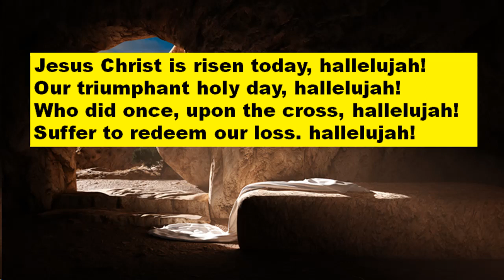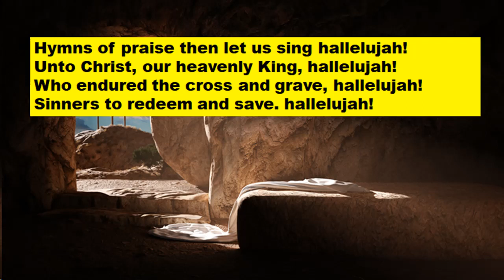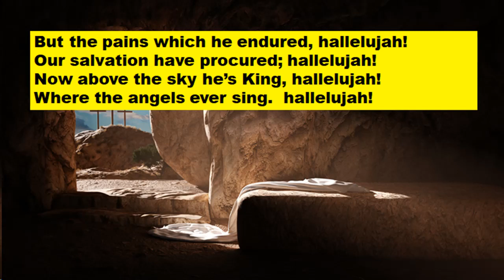155 VU Jesus Christ is risen today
Voices United 155 Jesus Christ is risen today.  Copyright Nicole Berthet.  Singer Yvonne Milley